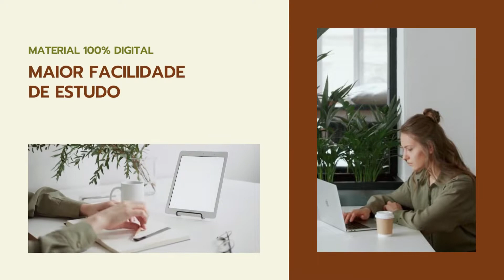Apostila PREFEITURA DE EMBU-GUAÇU SP 2022 Agente Cadastrador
No estado de São Paulo, a Prefeitura de Embu-Guaçu, por meio do Instituto de Educação e Desenvolvimento Social Nosso Rumo anuncia retificação de um de dois novos Concursos Públicos, que tem por objetivo o preenchimento de 208 vagas destinadas à contratação de profissionais.

Os interessados em participar de um dos Concursos, podem se inscrever a partir das 18h de 20 de junho de 2022 até o dia 20 de julho deste mesmo ano, conforme o horário oficial de Brasília - DF, por meio do site do Instituto Nosso Rumo. O pagamento da taxa no valor entre R$ 71,00 a R$ 89,00

➔ Cadastre-se para receber atualizações de todos os concursos 2022. Concurso PREFEITURA DE EMBU-GUAÇU SP 2022👇